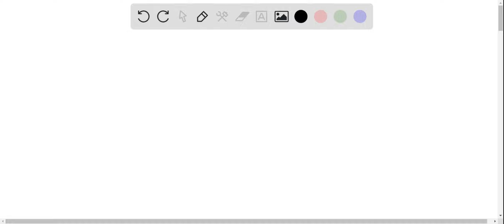' This is after 24 hours. Which of the cell line(s) exhibited anchorage dependence? Which, if any, …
x27; This is after 24 hours. Which of the cell line(s) exhibited anchorage dependence? Which, if any, did not? After 24 hours, observe the anchorage properties of each line x27;